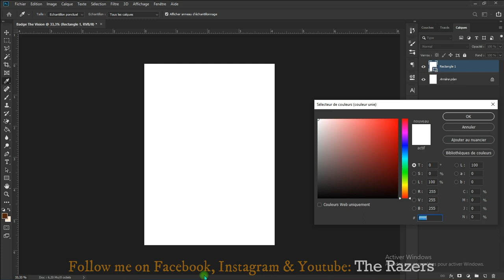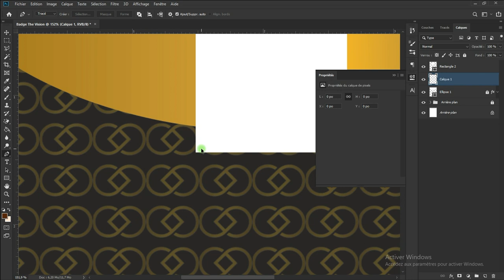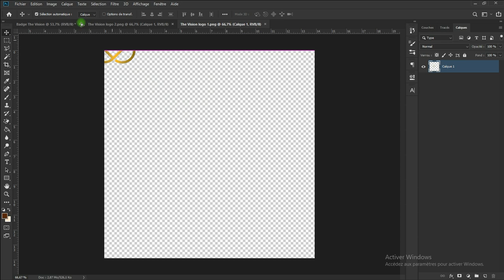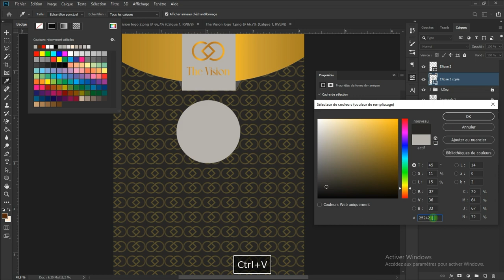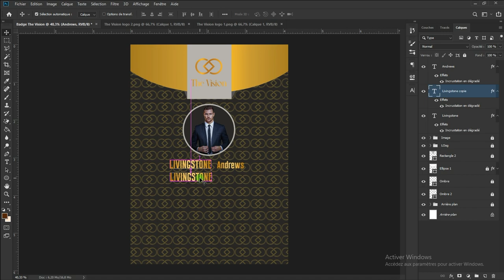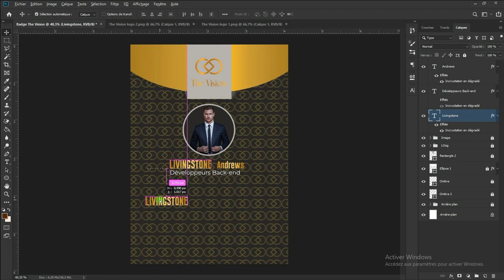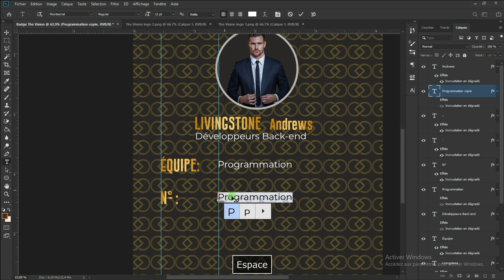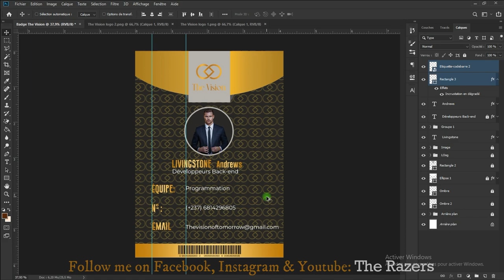Comment Créer un Badge avec Photoshop - How to create a Badge with Photoshop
Salut les amis, dans cette vidéo je vous montre comment créer votre carte de membre professionnelle avec photoshop . Regarde jusqu'au bout et si tu as des questions, n'hésite pas à les poser en commentaire et même sur WhatsApp au (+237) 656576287.